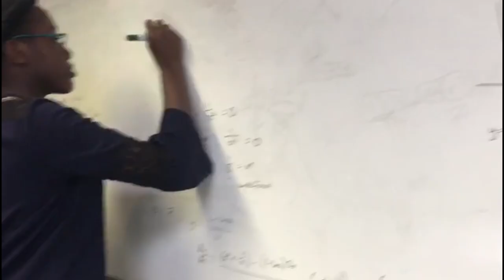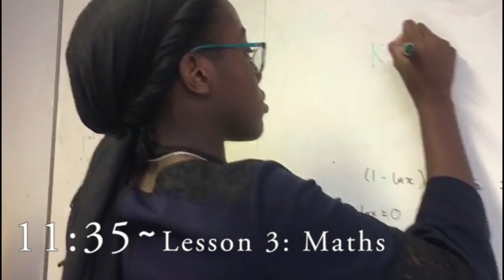Day in the Life of a Sixth Former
Our Sixth Form Prefect Team have put together a video of a day in the life of an LHS Sixth Former